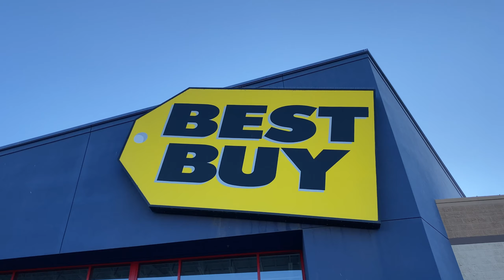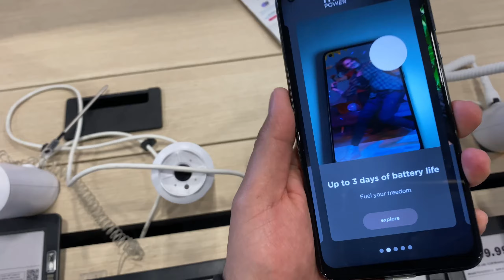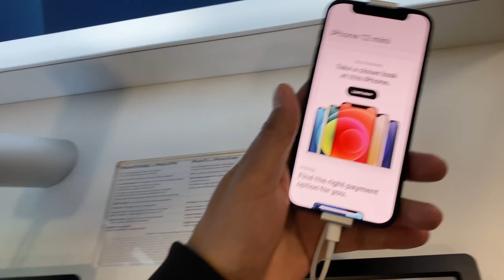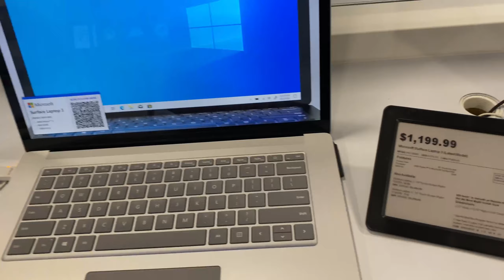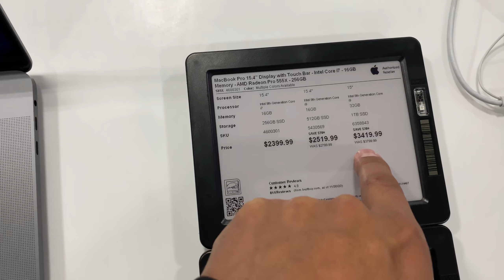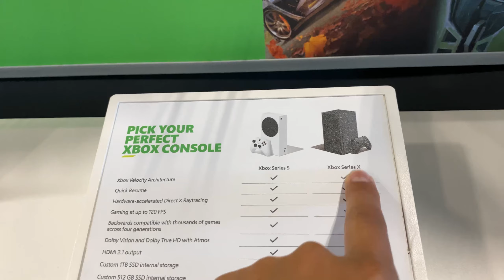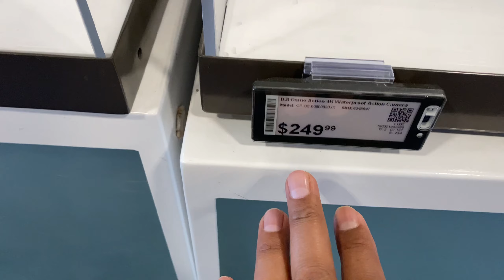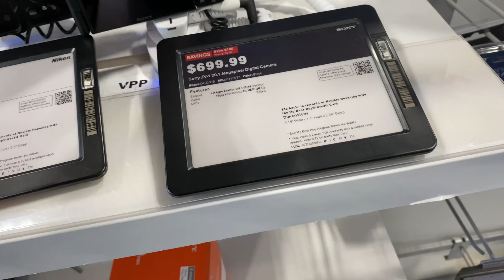TIENDA DE ELECTRÓNICA EN ESTADOS UNIDOS |Best Buy| - Precios De USA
Qué tal amigos, por fin grabamos otro video más sobre los precios de teléfonos o celulares en Estados Unidos.
Este video lo grabamos en Best Buy En Kennewick Washington. espero y que les gusto el video, y si les gusto déjanos un like o un comentario... Para más videos suscríbanse al canal.

donde comprar celulares a precio de fabrica
mejor compañia de telefono en usa
compañias de telefono movil baratas en estados unidos
venta de telefonos usados baratos
mejores planes de celular en estados unidos
lineas de celulares de estados unidos
compañias de telefonia movil en estados unidos 2020